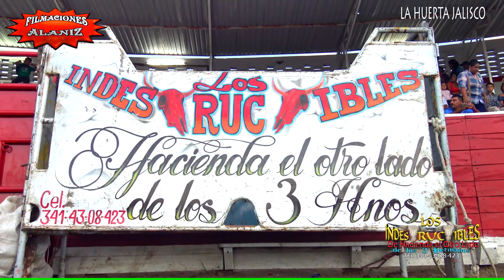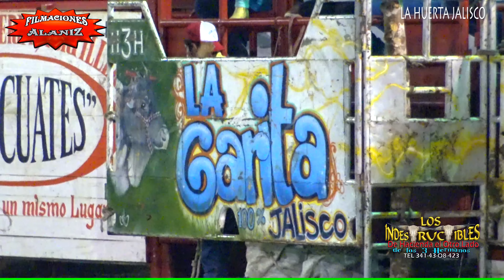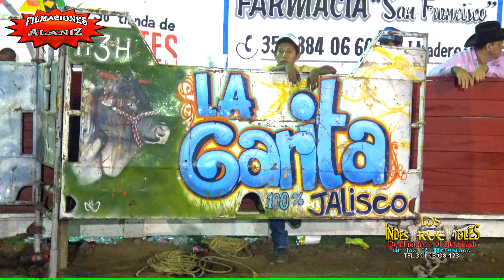¡¡JUGADON!! DE H3H EN LA HUERTA JALISCO